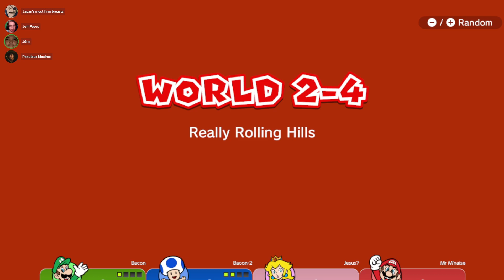MOMENTS Before I Start Crying - Super Mario 3D World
Friendship ended with Luigi, new best friend is a Daisy body pillow that stands up on its own.

IF YOU WANT TO SEE BOWSER'S FURY, LET US KNOW.

Kelvin - DON'T
Sam - I'll never tell